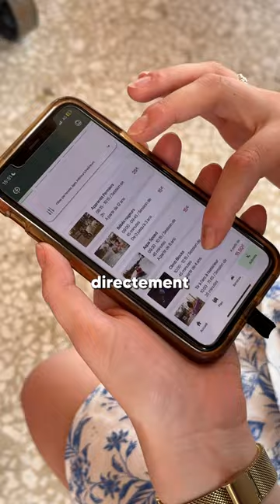Bienvenue à Center Parcs, dans les Landes de Gascogne ! 🌴😎